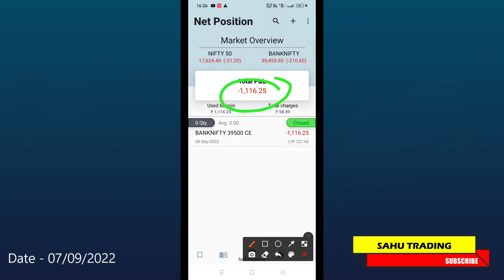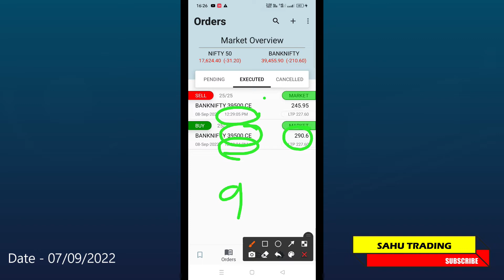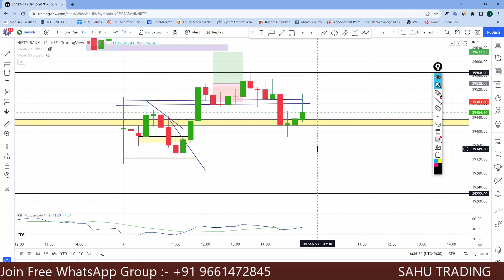Booked Profit 9891 || Live Banknifty Option Trading | Explain Option strategy | Save trading Capital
option trading
bare loss se kaise bache
Live banknifty option trading course
how to protect capital in option Trading
How to save capital
live trading
intraday trading